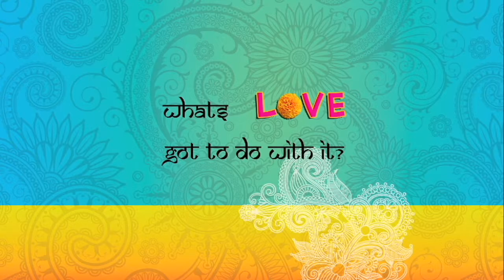What really happens behind closed doors at an arranged marriage meeting? | What's Love got to do wit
What’s love got to do with it? addresses marriage pressure amongst urban well-traveled Indians who grapple with difficult choices, trying to find a way to happiness without displeasing their parents. It explores why well-traveled, well-educated men and women would choose arranged marriages when they are seemingly free to wait for love.

Watch The Full Film At